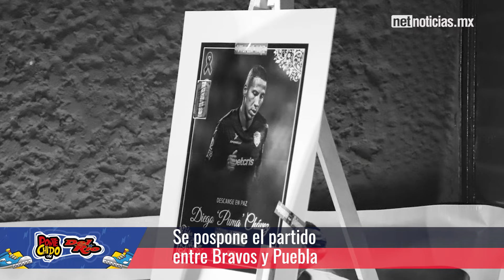Silbatazo – Se pospone el partido entre Bravos y Puebla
Se pospone el partido entre Bravos y Puebla
México sigue en el lugar 15 del ranking FIFA
América y Chivas jugarán 3 veces esta temporada
Kylian Mbappe habría anunciado su salida del PSG para ir al Real Madrid